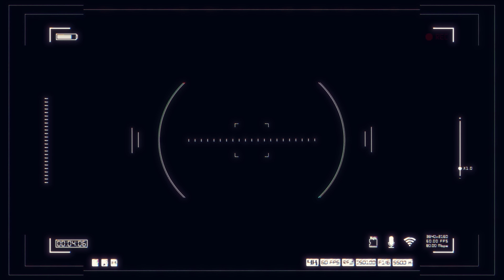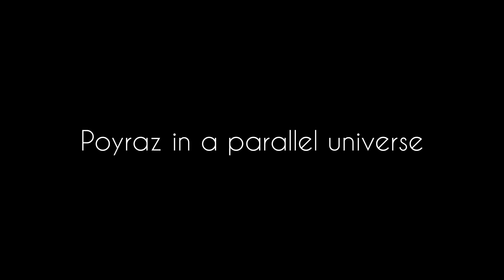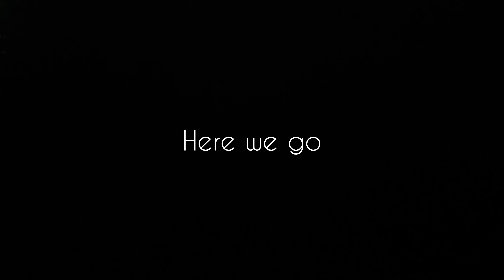Just imagine | Interstellar | Poyraz in a parallel universe